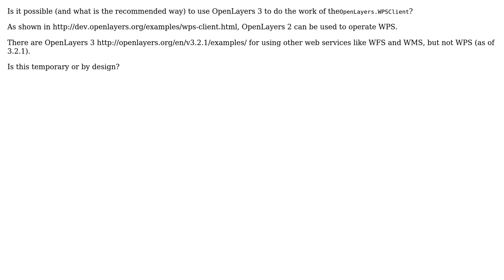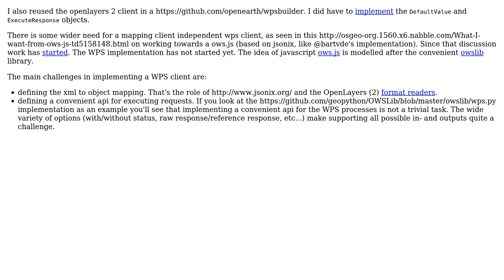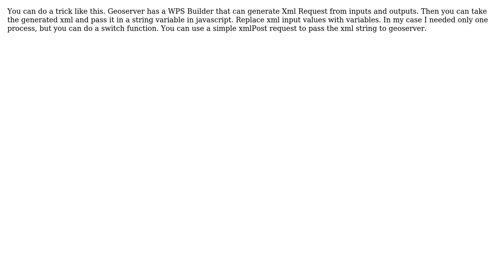GIS: Implementing WPS client in OpenLayers 3? (4 Solutions!!)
GIS: Implementing WPS client in OpenLayers 3?

With thanks & praise to God, and with thanks to the many people who have made this project possible! | Content (except music & images) licensed under CC BY-SA | Music | Images & others | With thanks to user tinlyx user SiggyF user PolyGeo user Majk Shkurti user bartvde user antonLundkvist and the Stack Exchange Network Trademarks are property of their respective owners. You are responsible for your own actions.